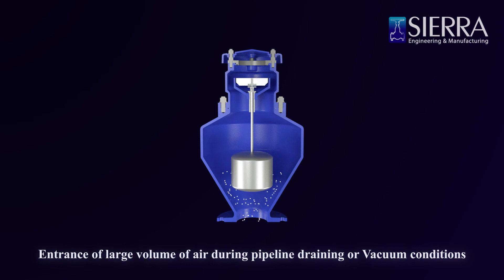Sierra Wastewater air valves (6600)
محابس الهواء  وهو ويوضع فى الأماكن العالية من الخط لتصريف الهواء المتجمع داخل الخطوط فعند إندفاع المياه داخل الخط فإنم حجم مماثل من الهواء لا بد له من الخروج عند محابس الهواء يقوم الهواء بالمرور إلى جانب كور المحبس البلاستيكية إلى الخارج . عند إنتهاء الهواء يندفع الماء إلى الصمام محاولاً الخروج تطفو كرة البلاستيك وتتجه إلى أعلى مغلقة الفتحة العليا بهذه الطريقة تمنع خروج الماء